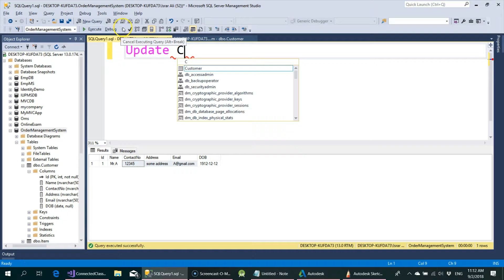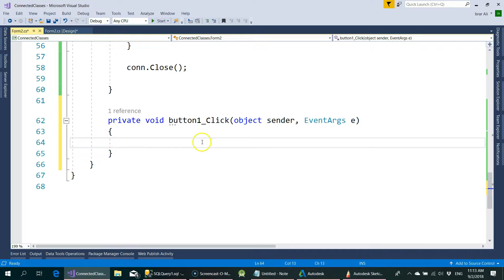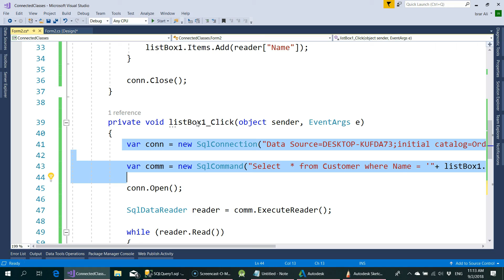Connected Classes/Approaches in C# Final Part || Data base by Front End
Connected Classes/Approaches in C# Part 5

Presented By Online_Lecture
Lecturer : Israr Ali

Category
Science & Technology